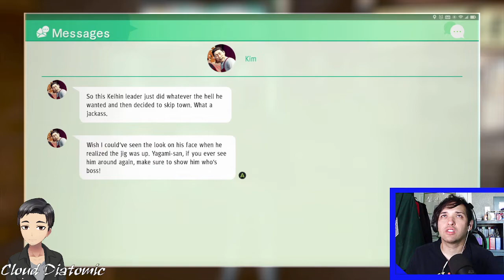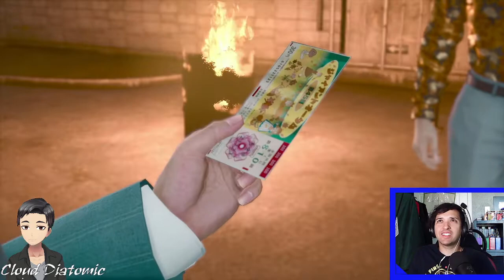Worlds Strongest Detective | Judgment (EP 15)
Live Stream Judgment on Xbox Series X/S.

Hope y'all enjoyed the video and as always, see y'all next time.